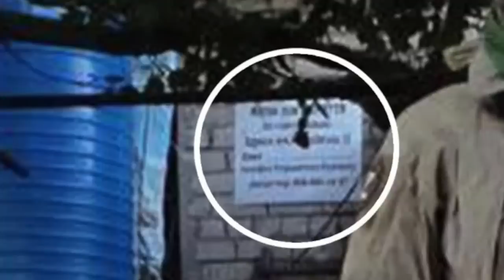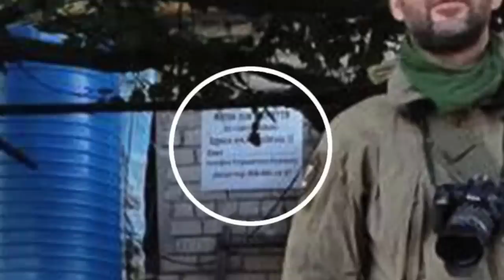HIMARS strikes Wagner Group's Headquarter in Ukraine !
Ukraine said that it successfully struck the headquarters of the Wagner Group in the Luhansk region.

The mercenary group has been taking an active part in the conflict on behalf of the Kremlin.
The hit comes just days after photos posted online mistakenly revealed the location.

Serhiy Haidai, the governor of the Luhansk region in eastern Ukraine, said the base was “destroyed by a precision strike” after its whereabouts were established “thanks to a Russian journalist”.
Pro-Kremlin war reports also acknowledged the attack.

Some revelations suggest Russia deployed the group to Ukraine in late March.

In this video, Defense Updates analyzes how social media posts enabled Ukraine to hit Russia's Wagner Group headquarter?

BACKGROUND MUSIC

IMAGES/VIDEOS USED